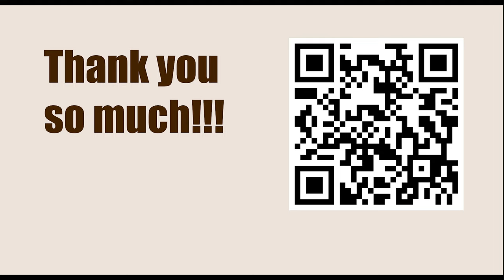World Championship 2018, London, ENG - Round: 11 || Magnus Carlsen vs Fabiano Caruana